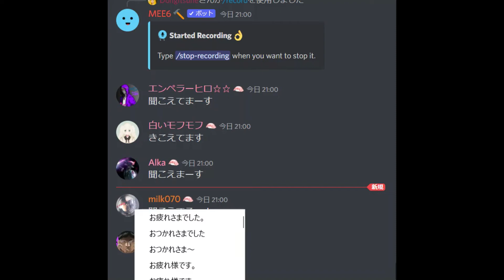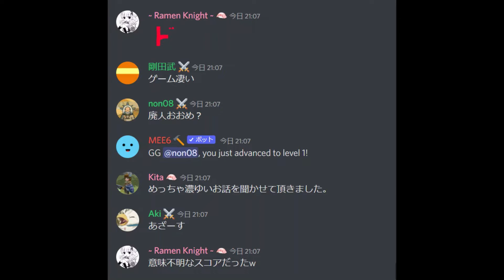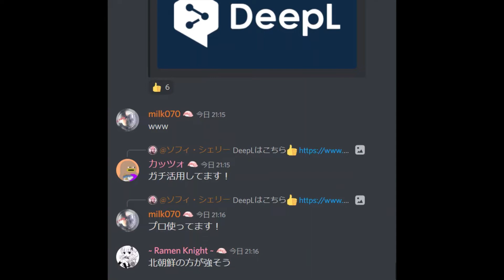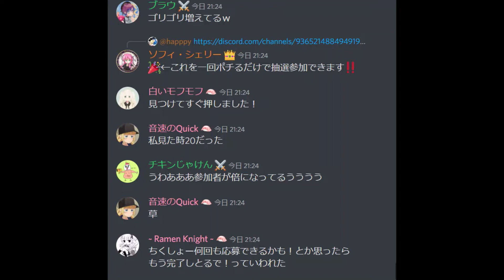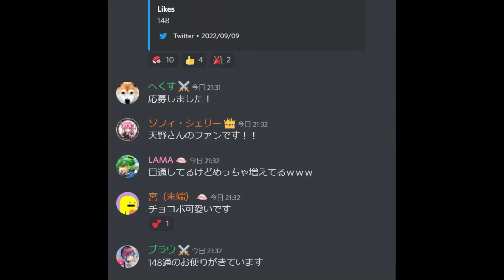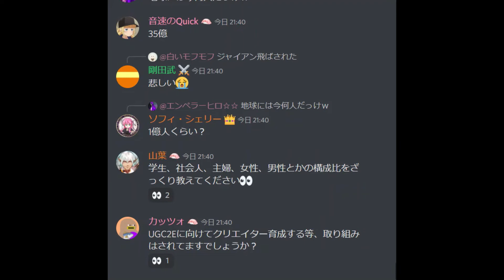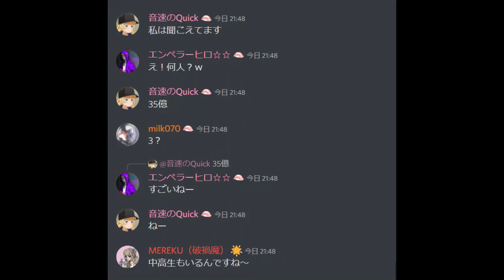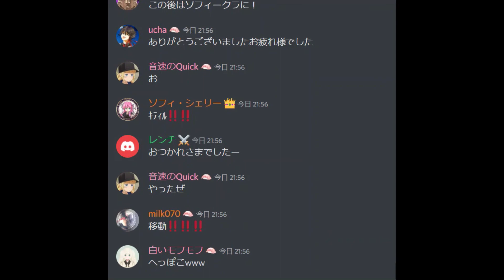元素騎士 happy&サムライギルドAMA 0911